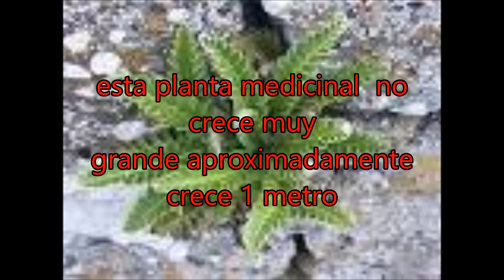planta erbolaria doradilla cura riñones y mas con fantasias marce